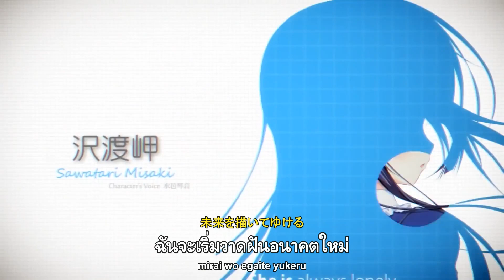Fureraba ~Friend to Lover~ - OP : quantum jump (Thai subtitles)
フレラバ 〜Friend to Lover〜
Fureraba 〜Friend to Lover〜

Release: 29/03/2019
Song title : quantum jump
Vocal: 真里歌 | Marika
Lyric:  真里歌 | Marika
Compose : Meis Clauson
Arrange : Meis Clauson
Sound produce by : Angel Note

เนื้อเพลงและคำแปล

わからない事が　この胸に溢れてた
だけど感じてた　必然の重なりを
มีหลายเรื่องที่เราไม่เข้าใจ เอ่ออยู่ข้างในหัวใจดวงนี้
ก็รู้ได้ถึงความชัดเจนที่ก่อตัวขึ้นมา

始まりの季節とか　予感とか本当なら
深くもっと知りたい　教えてよ、今すぐに
ถ้าฤดูแห่งการเริ่มต้น หรือลางสังหรณ์นั้นเป็นของจริง
ก็อยากจะรู้ให้ลึกยิ่งขึ้นไป  บอกกันทีได้ไหม ในตอนนี้ทันที

そのままでいられるんだ　あなたのそばにいるから
未来を描いてゆける　ほらね、今見える
จะเป็นอย่างที่เธอเป็นก็ได้ แค่เพียงมีเธอคอยเคียงข้างกันไม่ห่างไกล
จะเริ่มวาดฝันอนาคตใหม่ นั่นไงเธอ เห็นมันแล้วใช่ไหม
宇宙(そら)高く伸ばした手を　あなたとつなぎたいんだ
感じていますか？　私を
อยากเอามือเราที่เอื้อมสูงขึ้นฟ้า จับมือเธอประสานกัน
รู้สึกถึงฉันบ้างไหมเธอ